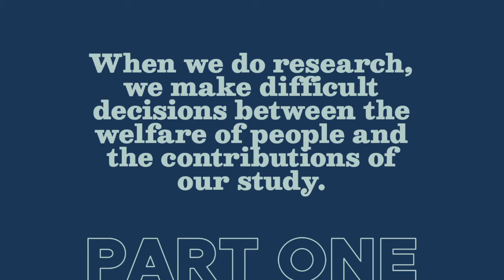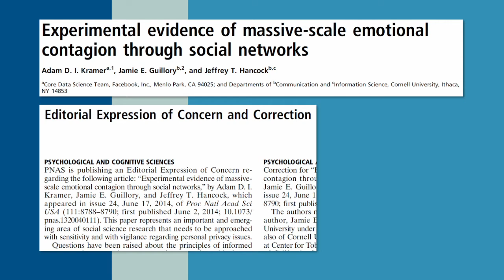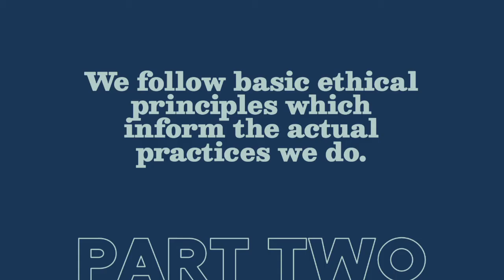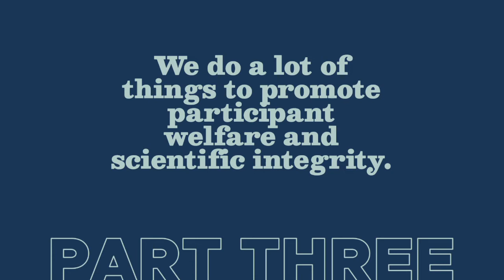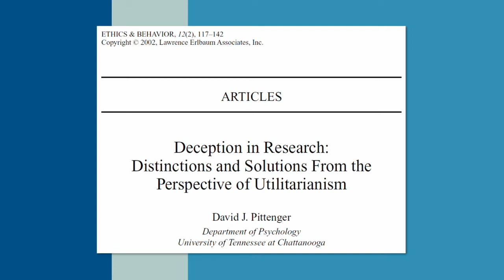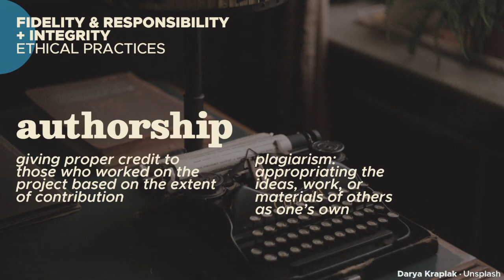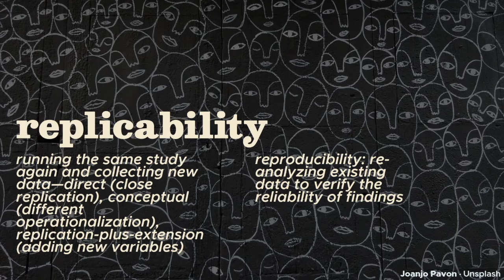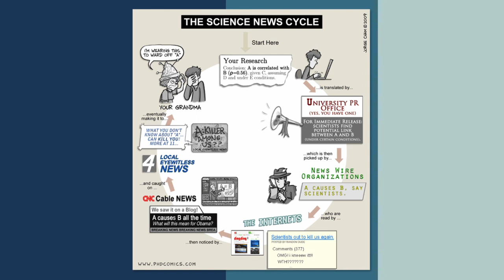Doing and Being Good | Ethics & Scientific Integrity (Intro to Psych Research #7)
In this series finale, we take a step back to look at the mirror and at ourselves: are we good researchers? Being good means being both competent in carrying out studies, as well as being considerate to our participants. We take care of both because, as psychologists, we do research with fellow humans to come up with insights that we hope will benefit the societies we work with/in/for. [Psych 105, Episode 7/7]

00:00 Ethics & Scientific Integrity
01:36 PART 1 - Defining Ethics
02:34 Case Studies in Ethics
07:03 PART 2 - The Belmont Report
07:17 Basic Ethical Principles
09:21 The APA & PAP Code of Ethics
10:48 PART 3 - Ethical Practices
11:02 Protecting Participant Welfare
16:22 Promoting Scientific Rigor
18:35 PART 4 - The Replication Crisis
23:29 Epilogue
23:56 This Has Been Psych 105

[References]

Morling, B. (2018). Research methods in psychology: Evaluating a world of information (3rd ed.). New York, NY: W. W. Norton & Company.